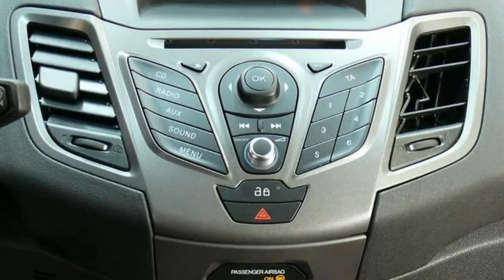Ford Fiesta Ambiente Race Rot Autohaus Wissmann